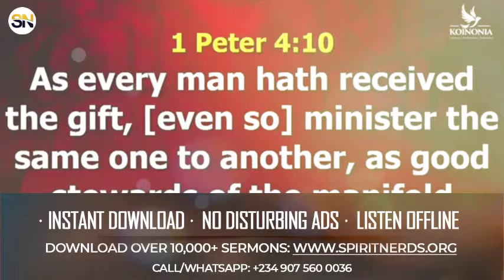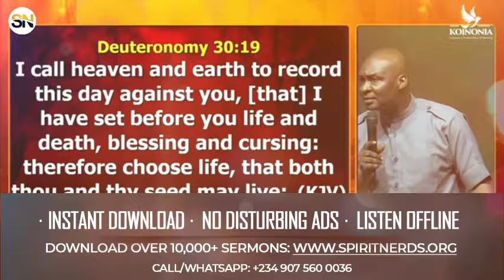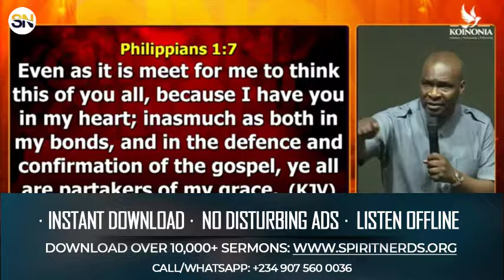YOU HAVE BEEN CARRYING A GIFT THAT MEN AND DEVIL ARE DESPERATING HUNTING FOR ||APOSTLE JOSHUA SELMAN